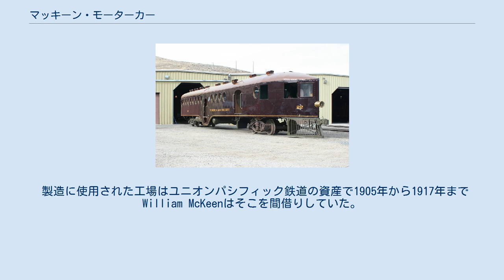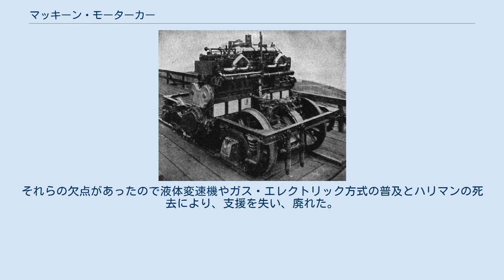マッキーン・モーターカー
マッキーン・モーターカーの気動車 機関と走行装置が一体化された動力台車、機関は回転軸が車軸と平行に配置 マッキーン・モーターカーは、アメリカ合衆国ネブラスカ州オマハに本社を置いていた鉄道車両メーカー。
 ユニオンパシフィック鉄道によって1904年に輸送量の少ない路線で運行経費のかからない旅客車両の開発を打診されたWilliam McKeenは当時、最先端の内燃機関を搭載した鉄道車両を開発した。
エドワード・ヘンリー・ハリマンと密接に協力してユニオンパシフィック鉄道やサザンパシフィック鉄道へ1905年から1917年に152輌の気動車を生産した。
 製造に使用された工場はユニオンパシフィック鉄道の資産で1905年から1917年までWilliam McKeenはそこを間借りしていた。
1917年にWilliam McKeenが離れた後、資産はユニオンパシフィックが引き継ぎ、10年後に残存部品で2輌が製造された。
 蒸気動力の鉄道車両よりも経済的な運行をもたらすように設計され、ガソリンエンジンを備えた車輌が多くの小規模な鉄道会社や大鉄道会社の支線で使用され、Alan Follettによればマッキーンレールカーの1輌は1920年代末にガス・エレクトリック方式に改修された。
 製造当初、マッキーンの車両は逆転機を備えず、後退が必要な時にはエンジンを停止してカムシャフトを手動で後退の方向へ動かしてから圧縮空気で再始動した。
この機構は誤作動が多発したので大半の鉄道会社では独自の逆転機構を導入した。
エンジンはマキシマム・トラクション台車上に車軸と平行に設置され、チェーンによる伝達で前方の車軸を駆動した。
船舶用のエンジンを振動の多い台車上に装荷したので故障が頻発した。
駆動軸が1軸のみだったので牽引力が不足した。
また複数の車両を連結して協調運転が困難だった。
それらの欠点があったので液体変速機やガス・エレクトリック方式の普及とハリマンの死去により、支援を失い、廃れた。